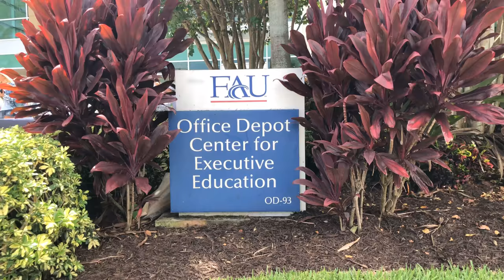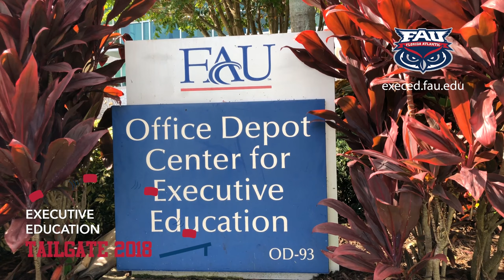2018 Executive Education Tailgate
See the highlights of the FAU vs. Airforce College of Business Executive Education Alumni Tailgate from Fall 2018. Alumni, faculty, staff, and some surprise guests enjoyed an afternoon of food, refreshments, music, a photo booth, games, raffles, and fun!

This video is available in alternative formats upon request by contacting the FAU College of Business.